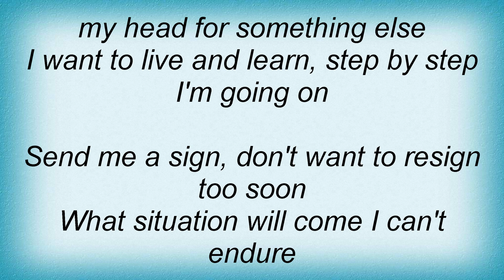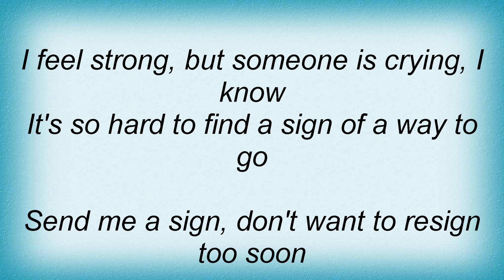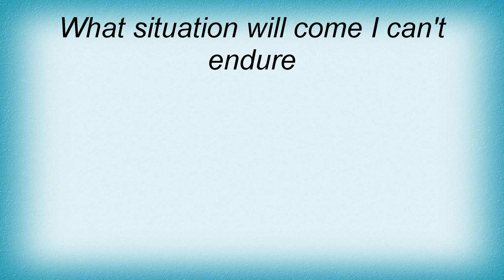Helloween - Someone's Crying Lyrics